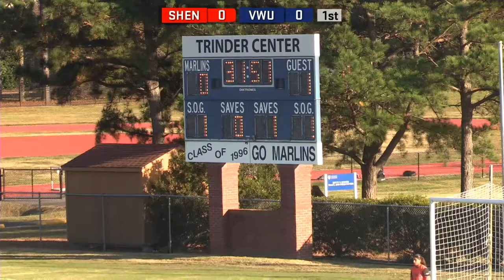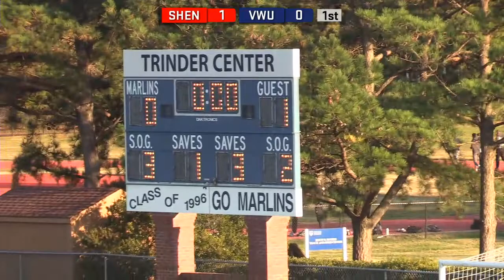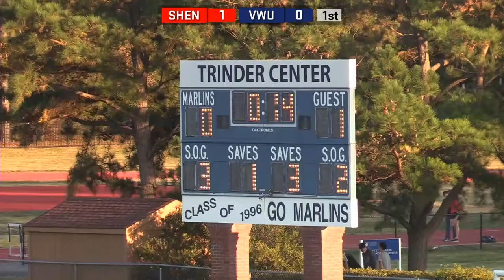WSOC vs SHEN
ODAC Championship First Round